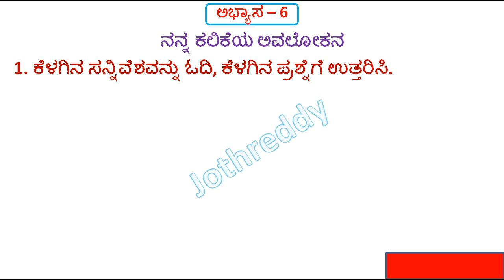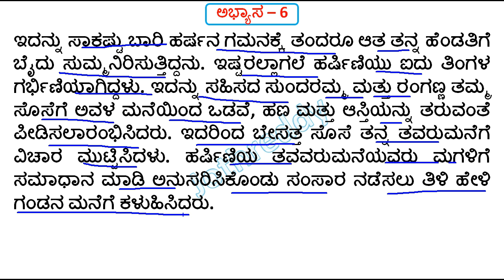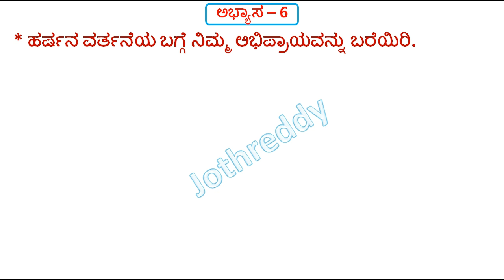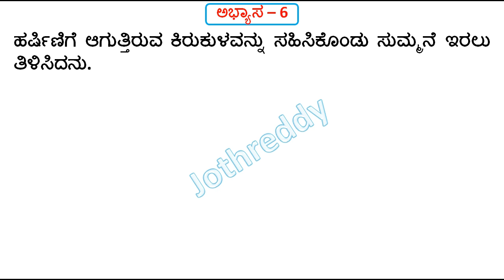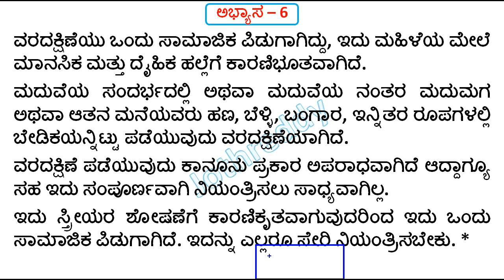9th Kannada Kalika Chetarike 6 Ans | 9ನೇ ತರಗತಿ ಕನ್ನಡ ಕಲಿಕಾ ಚೇತರಿಕೆ | ಕನ್ನಡ ಕಲಿಕಾ ಅಂಶ 1 ಅಭ್ಯಾಸ 6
9th Kannada Kalika Chetarike  6 Ans | 9ನೇ ತರಗತಿ ಕನ್ನಡ ಕಲಿಕಾ ಚೇತರಿಕೆ | ಕನ್ನಡ ಕಲಿಕಾ ಅಂಶ 1 ಅಭ್ಯಾಸ 6

In this video we discus about 9th class Fist Language kannada Abyasa 6 ans in Kannada

10ನೇ ತರಗತಿ ಹೊಸ ಪಠ್ಯಪುಸ್ತಕದ ಅಧ್ಯಯನ ಸಾಮಾಗ್ರಿ ಮತ್ತು PDF ಗಾಗಿ ಇಲ್ಲಿ ಭೇಟಿ ನೀಡಿ

9th Kalika Chetarike 6 ans
9th Kalika Chetarike Kannada Ans

JOTHREDDY
From